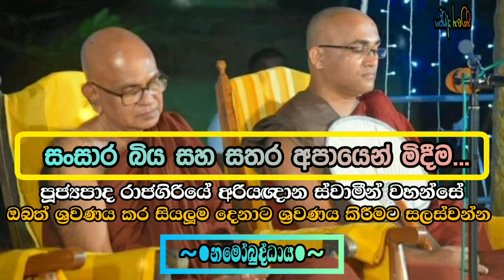☸ සංසාර බිය සහ සතර අපායෙන් මිදීම... rajagiriye ariyagnana thero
☸සංසාර බිය සහ සතර අපායෙන් මිදීම☸

💐🌸_දුර්ලභ දහම් කරුණු පැහැදිලි කිරීම:_🌸💐

💐💐 _මහ රහතුන් වැඩි මඟ ඔස්සේ ධර්මය දේශනා කරන අතිපූජනීය රාජගිරියේ අරියඥාණ  ගෞරවනීය පින්වත් ස්වාමීන්වහන්සේ._ 💐💐

ariyagnana thero bana,rajagiriye ariyagnana thero bana,bana katha,rajagiriye ariyagnana thero,rajagiriye ariyagnana thero 2022